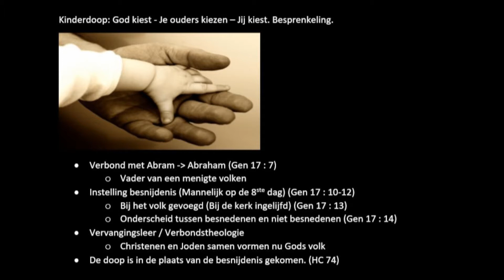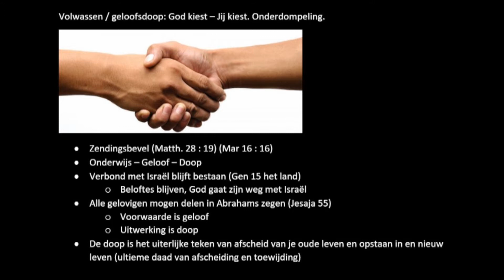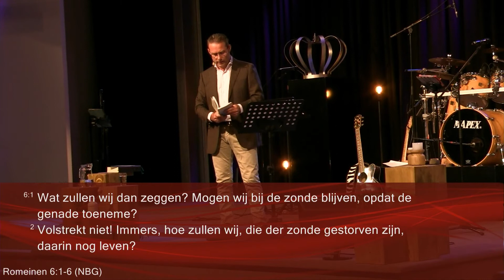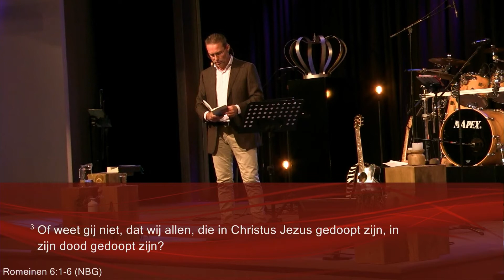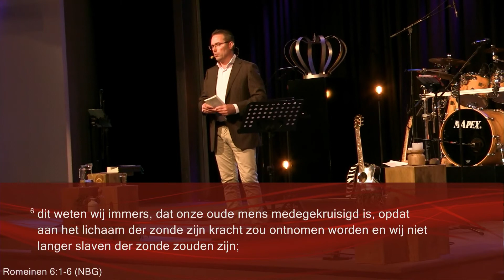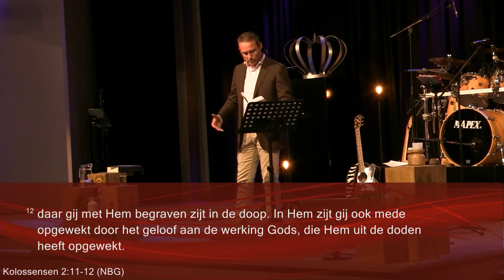Waarom dopen en met welke doop?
In onze tijd kennen we als christenen twee waterdopen. De kinderdoop en de volwassendoop. Je zou ook kunnen zeggen dat we één doop kennen die bij verschillende leeftijden wordt bediend.

Hoe zit het daar dan mee en is de één goed en de ander fout of de één beter? Logische vragen in deze tijd, helemaal als je als kind bent gedoopt en nu met deze vragen rondloopt.